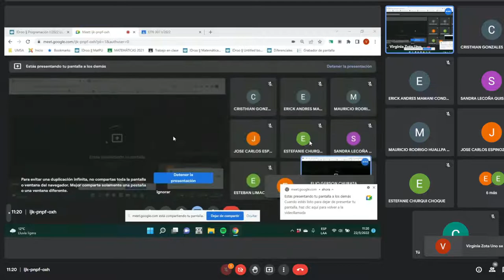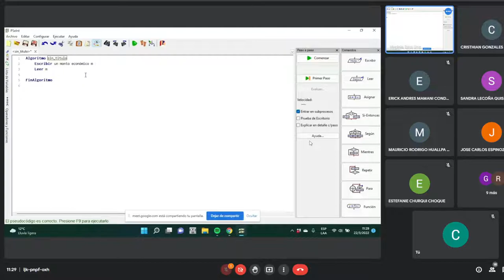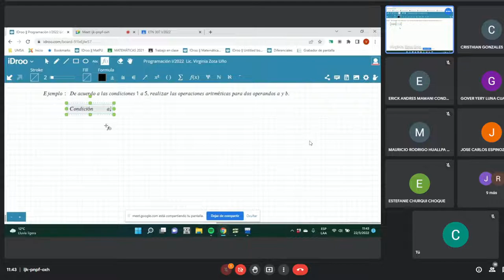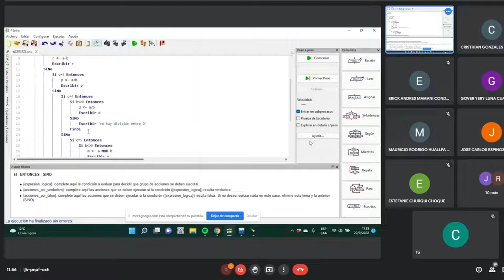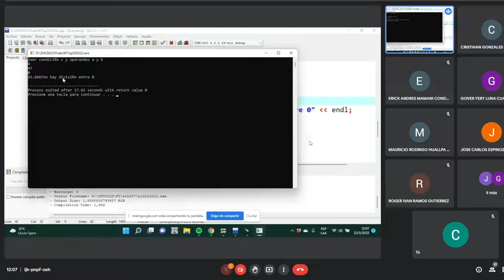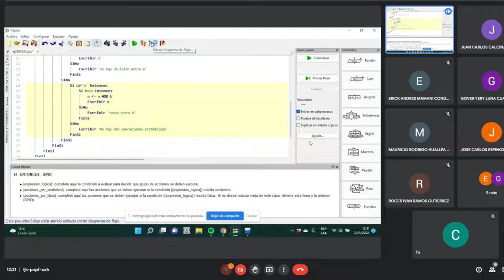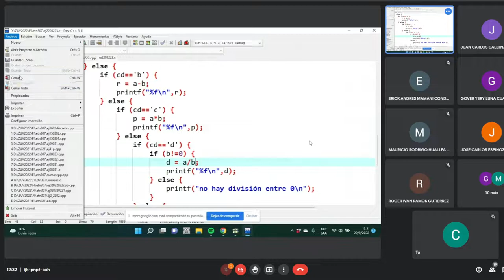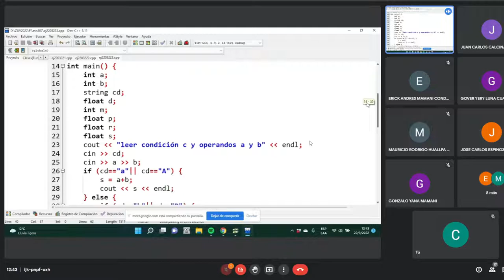PROGRAMACIÓN (CLASE 12)